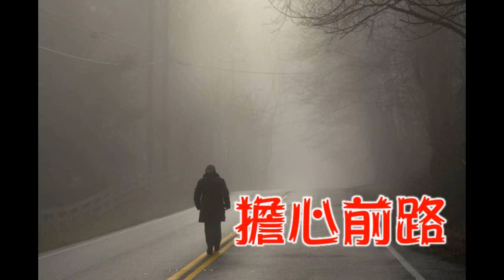回應如何處理擔心將來 - 葉牧師 2024.07.03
回應如何處理擔心將來

 1. 與主的關係：怎樣建立與主相愛的關係，怎樣從主的愛得力，怎樣深信神的供應和計劃。
 2. 處理生命：怎樣不被人、罪、負面思想情緒和潛意識、婚姻和生活的問題、和侍奉的問題影響。
3. 進入不同層次的侍奉：侍奉可以由簡單的生活見證，到建立別人的靈命，或進入策略性的侍奉。